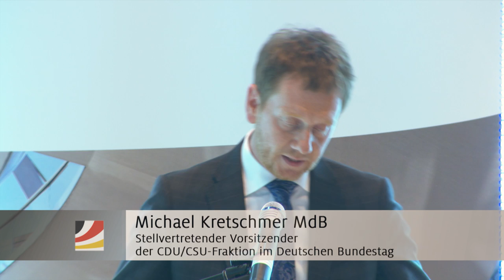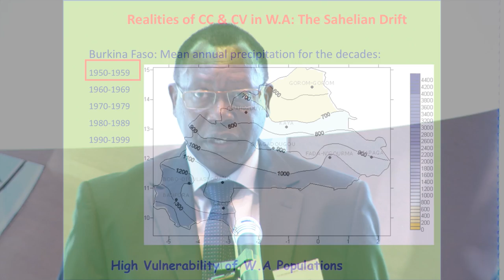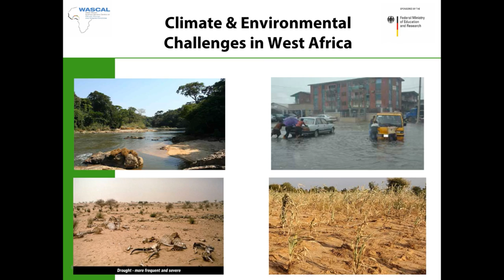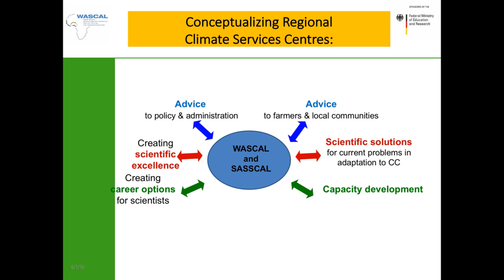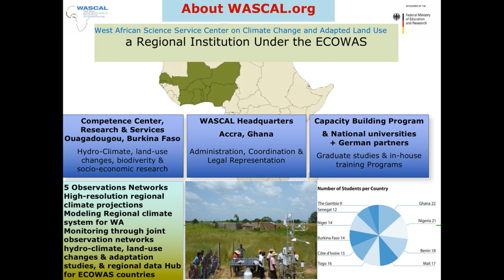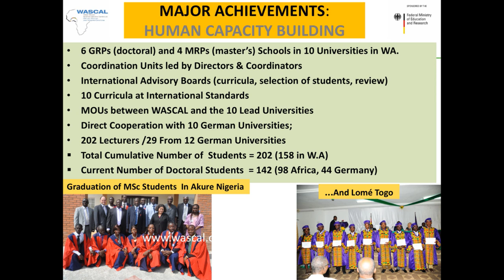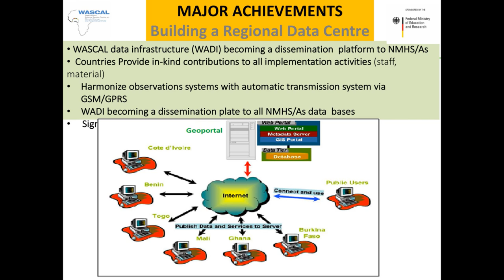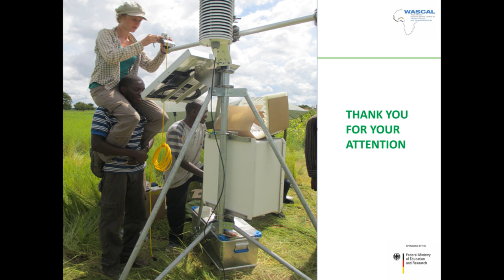Fachgespräch: Kooperation mit Subsahara-Afrika in Wissenschaft und Forschung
Anknüpfend an unseren Afrika-Kongress im März möchten wir nun den Blick auf die spezifische Bedeutung der Kooperation mit Subsahara-Afrika in Wissenschaft und Forschung richten.
Denn klar ist: Wissenschaftlich-technischer Fortschritt eröffnet neue Chancen für nachhaltiges Wachstum, Wohlstand und sozialen Frieden – für uns und für unsere afrikanischen Partnerländer. Er trägt außerdem zur erfolgreichen Bewältigung globaler Herausforderungen wie Klimawandel, Ernährungssicherheit und Gesundheit bei. Internationale Zusammenarbeit – auch und besonders in der Wissenschaft – ist hier ein Muss.